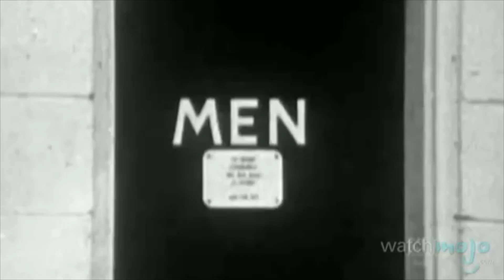K Dunham project